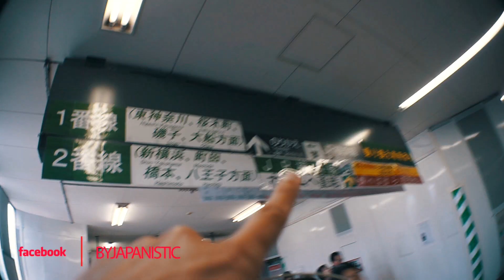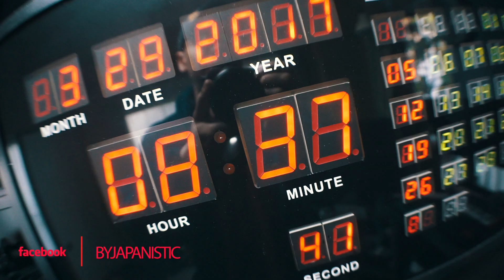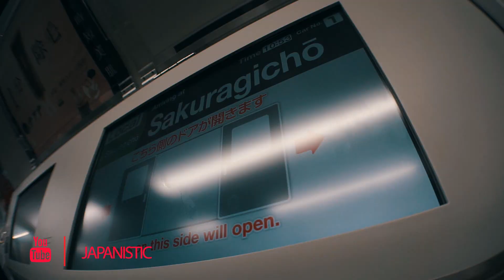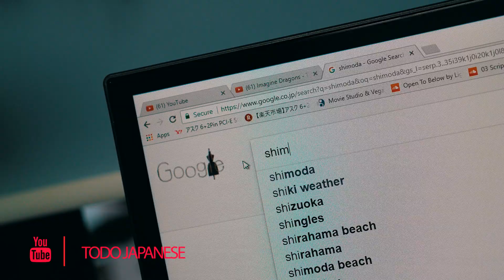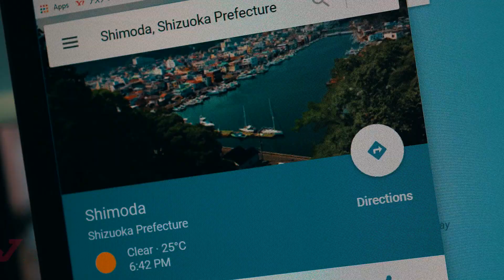Esto Continuara... | Mi Vida en JAPON [By JAPANISTIC]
Manejando en Japon rumbo a Shimoda Izu, Shizuoka.